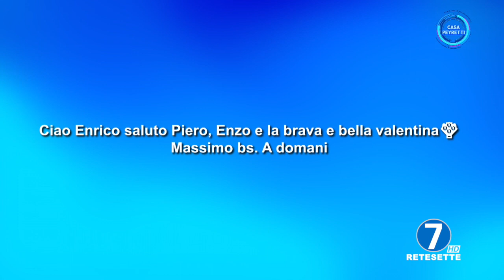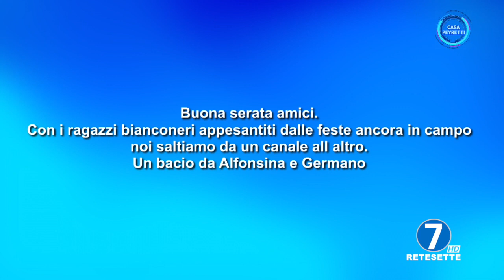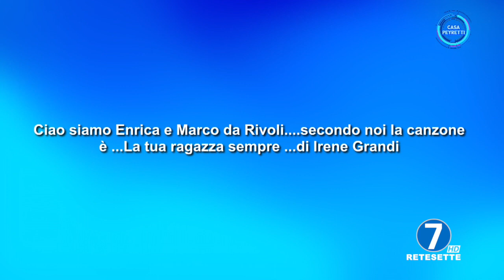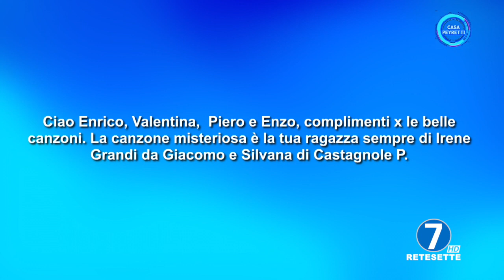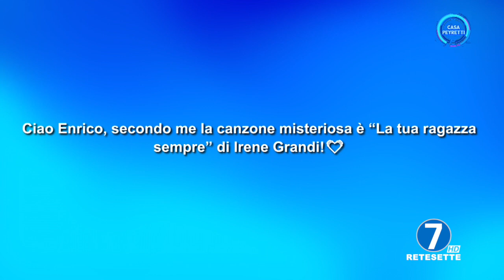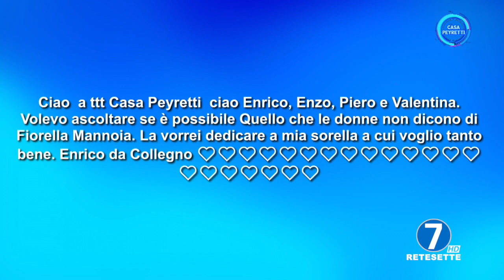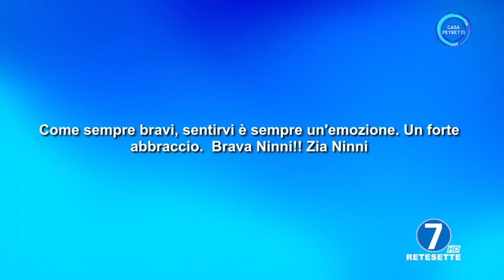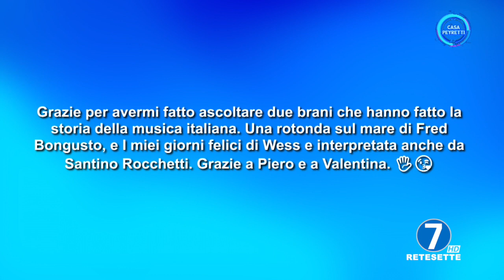CASA PEYRETTI - MERCOLEDI' 04 GENNAIO 2023 - RETE7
OSPITI: VALENTINA BRANCA, ENZO ALLASINO e PIERO DELLA MUSICA.